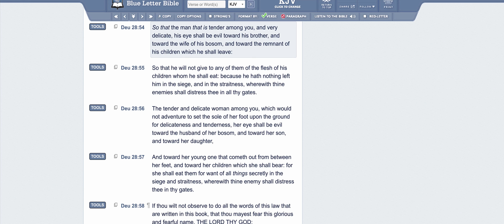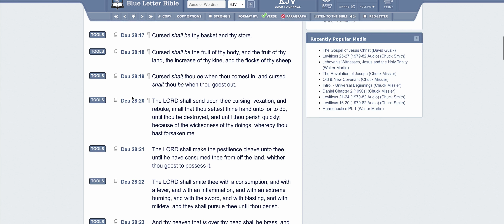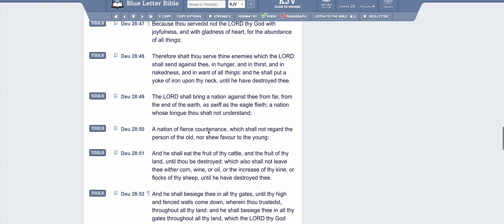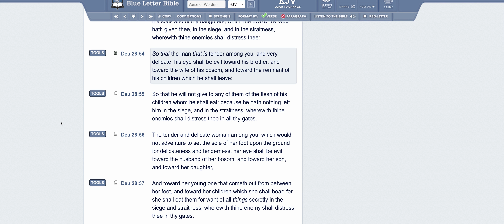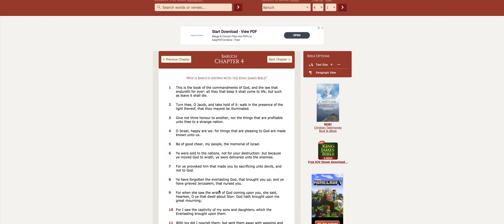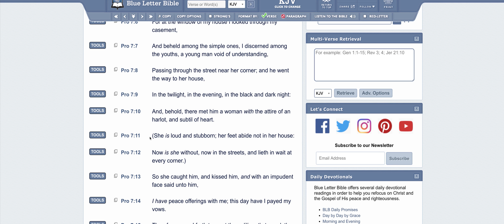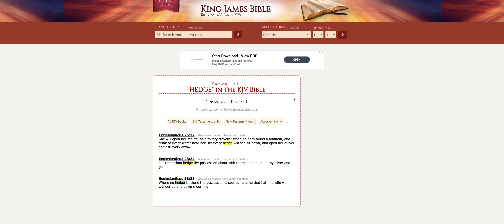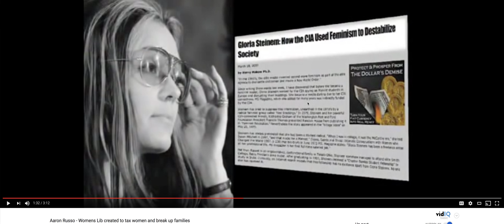The elites instruments to destroy the Israelite household